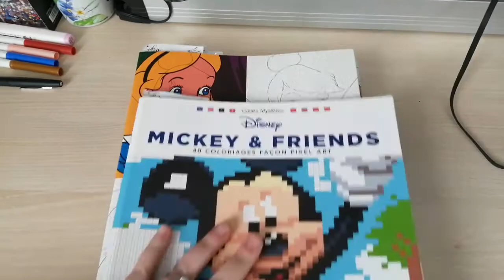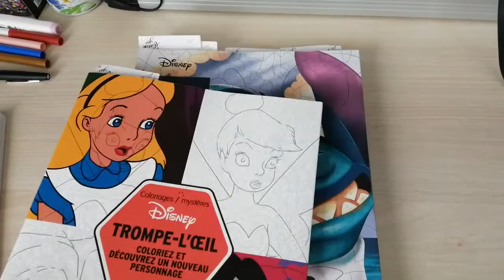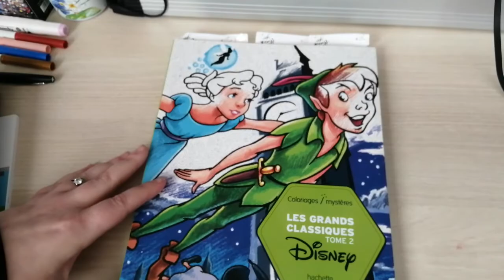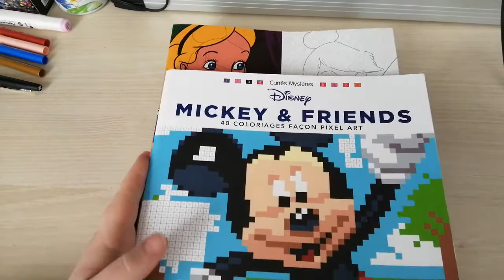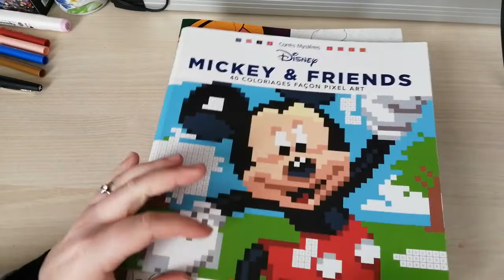coloriages terminés du mois de février (adulte)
bonjour voici mes coloriages réalisés au mois de février je vous mets les liens des colocopines avec qui j'ai fais les duos ci dessous :
lecielbleu27 sur intagram